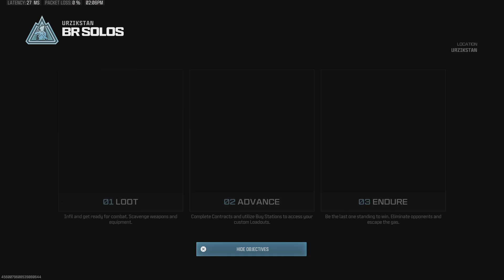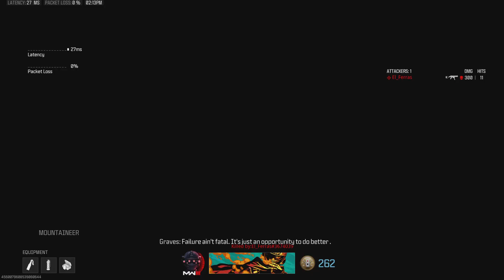Call of Duty: Placed 60th